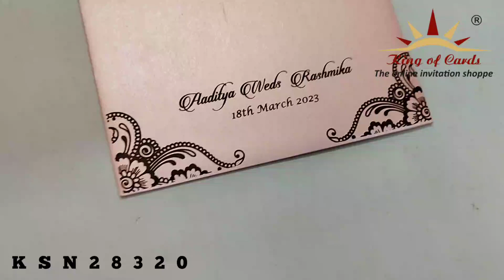Invitation Card - KSN28320